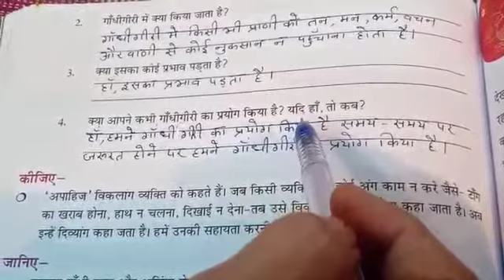Class 5: हिन्दी पाठ 15 (हार की जीत - प्रश्नोत्तर)